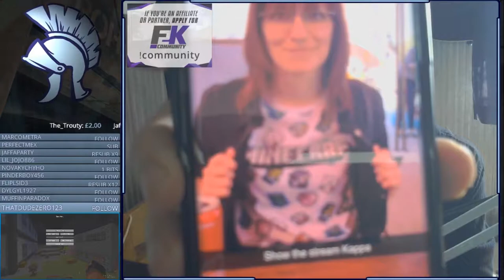Twitch Stream Highlights - May 2019